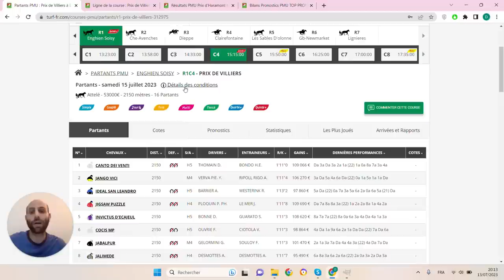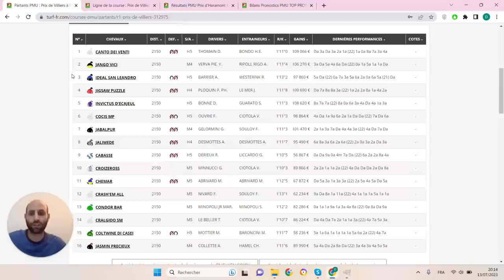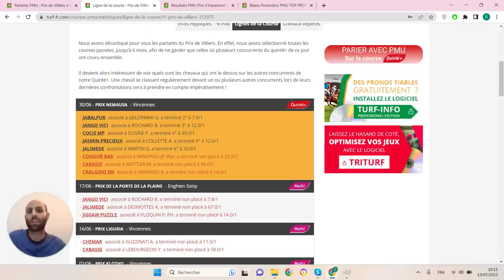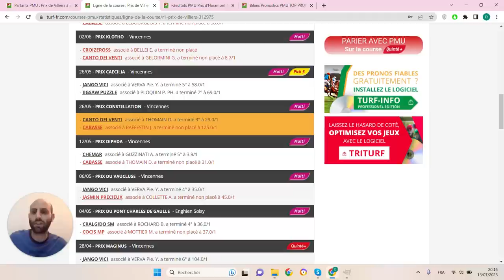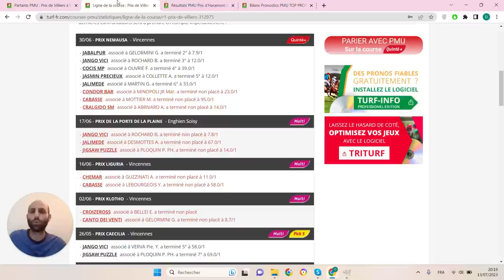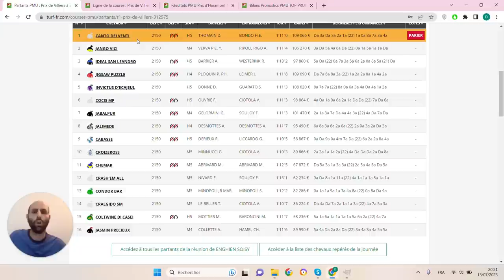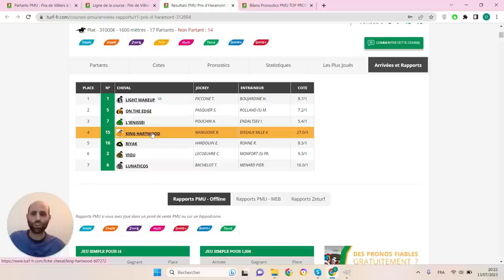PRONOSTICS PMU GRATUIT DE LA MINUTE QUINTE+ DU JOUR SAMEDI 15 JUILLET 2023 #312975